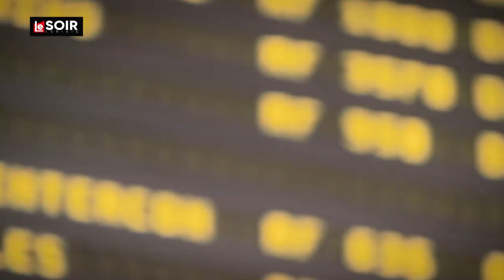Al-Général Chwereb ep3 الجنرال شورب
Al-Général Chwereb prend l'avion pour assister à Paris à l'anniversaire de Cheikh Rached Ghannouchi président du parti Ennahdha , il prend en otage une de ses fidèles et la menace de la jeter du dernier étage de la tour Eiffel réclamant sa part du gâteau.

الجنرال شورب يلتحق بحفل عيد ميلاد الشيخ راشد الغنوشي زعيم حركة النهضة أين يلقي القبض على أحد مناضلات الحركة ثم يتنقل معها إلى برج إيفل حيث يهدد الرهينة بإلقائها من الطابق العلوي إذا لم يأخذ نصيبه من الكعكة.

Al-Général Chwereb est une série critique politique loufoque présentée par Mondher Jeridi.

Réalisé par la chaine généraliste d'informations indépendantes du journal Le Soir de Tunisie.